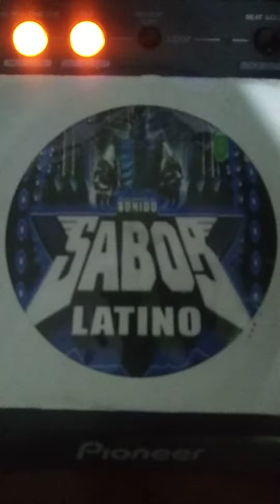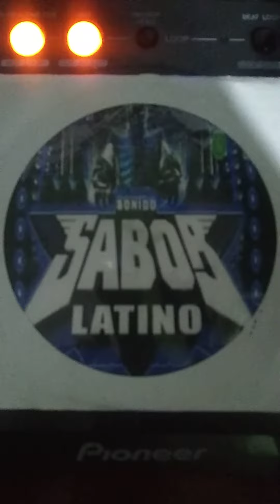La Cumbia Deliciosa, Éxito y versión Sonoramico